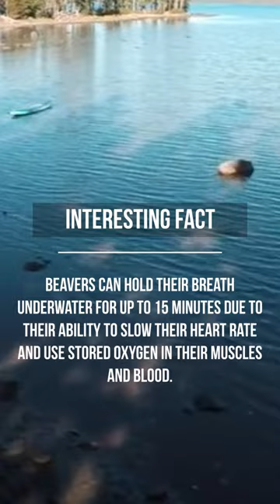Interesting fact about Pandas and Beavers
Pandas have a sixth finger that they use to hold bamboo while eating.

Beavers can hold their breath underwater for up to 15 minutes due to their ability to slow their heart rate and use stored oxygen in their muscles and blood.